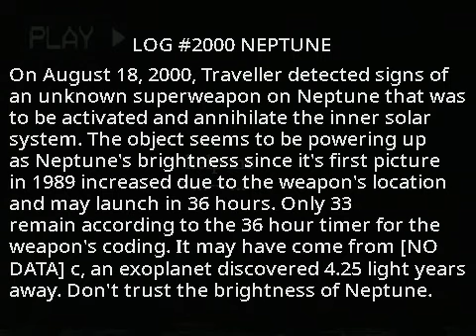neptunebrightness.webm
33 hours remain. the 32nd hour will come soon

voicemail help (the voicemail at the start of the video) by @randomvids5402 (Dbombre#2714 on Discord), thanks bud
sounds from NASA's Cassini (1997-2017)